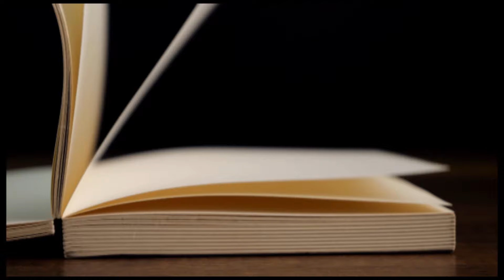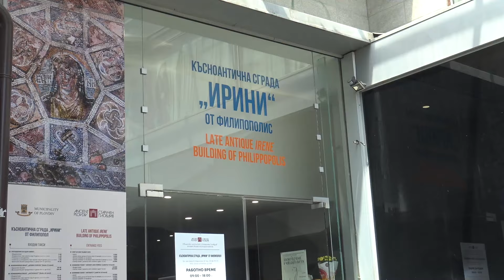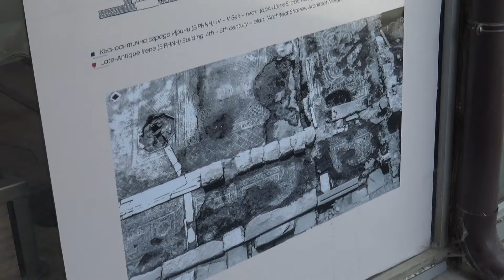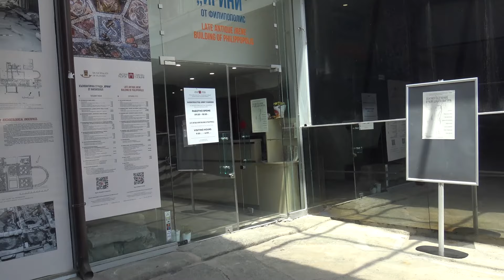ТВ ФЕСТИВАЛ ,,НЕПОЗНАТИЯТ ПЛОВДИВ" - ДОМЪТ, НАРЕЧЕН ,,ИРИНИ"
ДОМЪТ, НАРЕЧЕН ,,ИРИНИ" до епископска базилика Пловдив